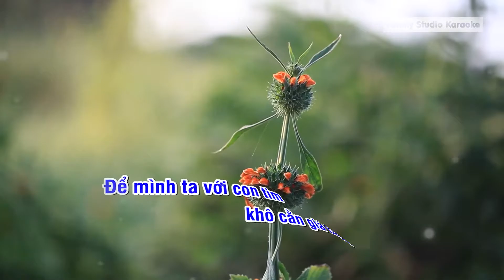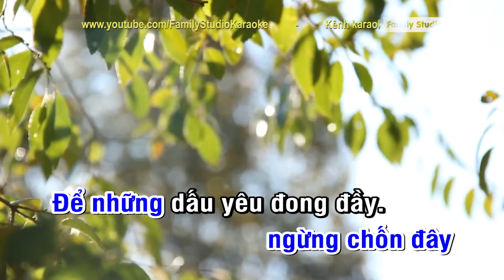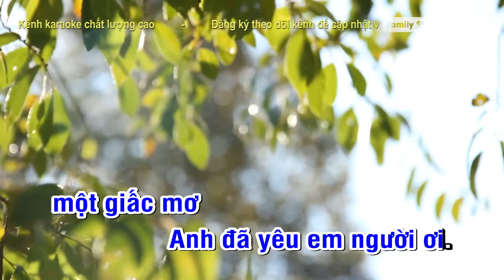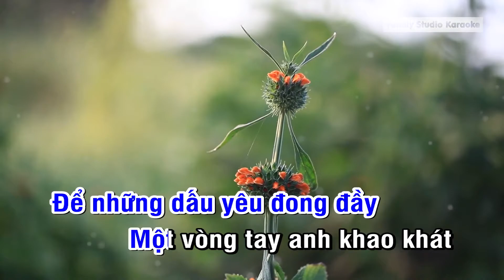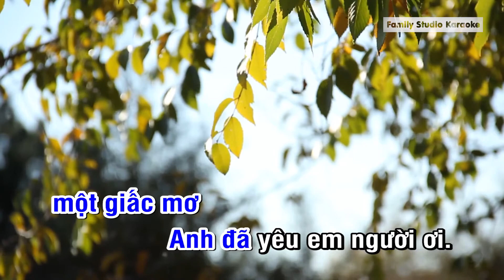Karaoke Nơi Tình Yêu Bắt Đầu Tone Nam